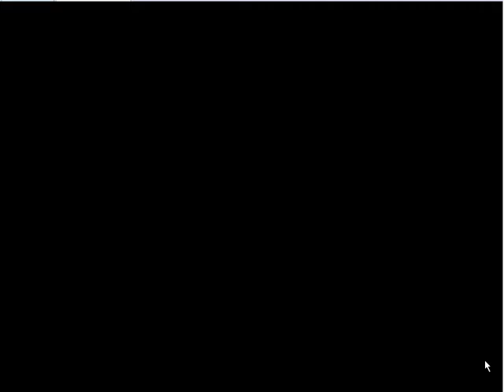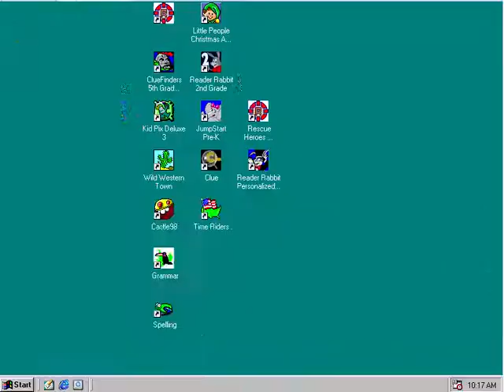Whoa I Remember: Imaginext Pirate Raider: Part 3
(Fisher-Price) (2003)

Ahoy-mate! Set sail on the open ocean in search of an abandoned and powerful pirate ship. Begin your mission by building your own sea-traveling vessel equipped with cannons, armor, and crewmates to protect you from enemy encounters. Stay clear of sea monsters, whirlpools, thunderstorms, and other obstacles that steer you off course. Collect treasure in each of your missions to strengthen your ship and prepare you for the final adventure—commanding the legendary ship that will make you the Pirate King!

Features:

Complete 25+ missions as you capture forts, raid ships, and battle enemy pirates
Customize your pirate ship by adding cannons, sails, and armor
Search for hidden treasures you can exchange to power-up your ship
Endless play variations so you get a new adventure every time